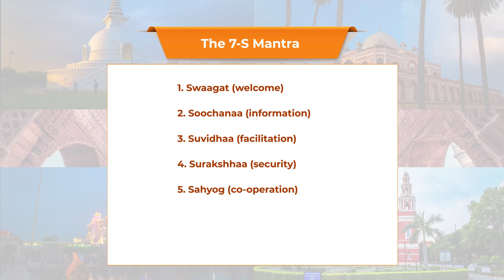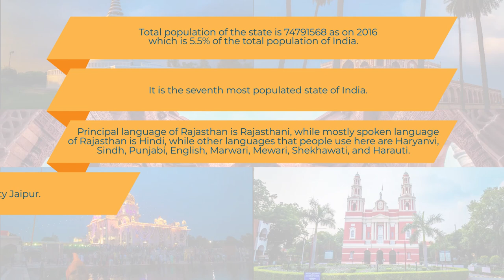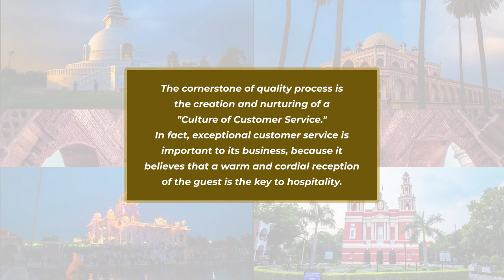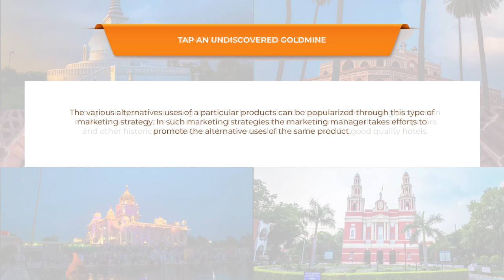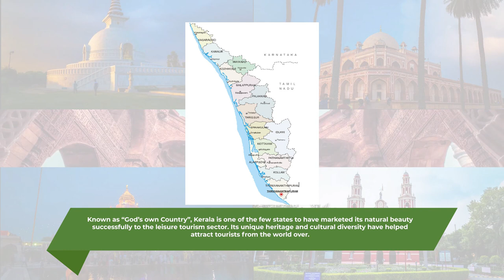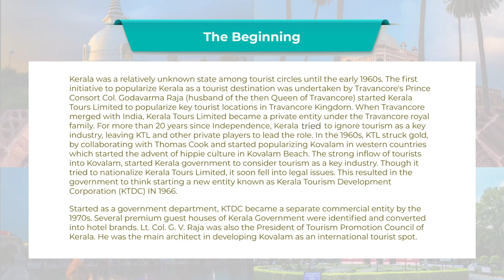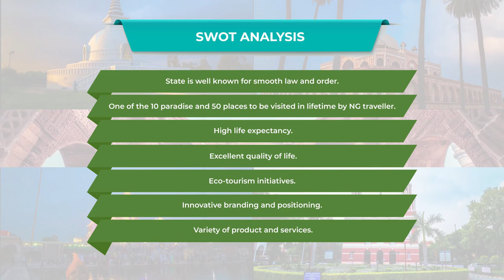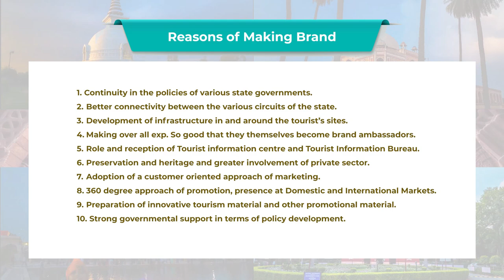Rajasthan and Kerala Tourism